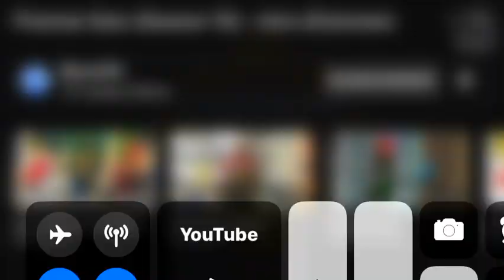Fireman Sam Estonian Intro (2016) 🇪🇪